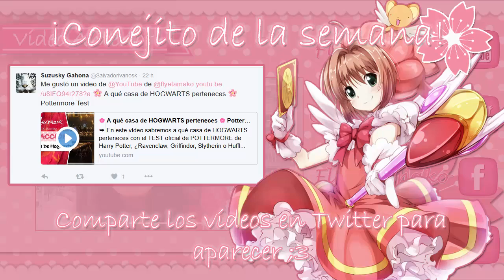🌸 MERMAID SWAMP en Español 🌸 2 🌸 GamePlay Horror RPG Maker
➥ En este vídeo gameplay de HORROR RPG MAKER jugaremos MERMAID SWAMP en español capítulo 2
✧◣Stalkéame◥✧
🎮 ◣Tags Games◥
📖 ◣Tags Books◥
🎧 ◣Tags Music◥
❗️ ◣Tags General◥
youtubers, youtubers españoles, youtubers españa, youtubers españolas, youtubers españoles jovenes,